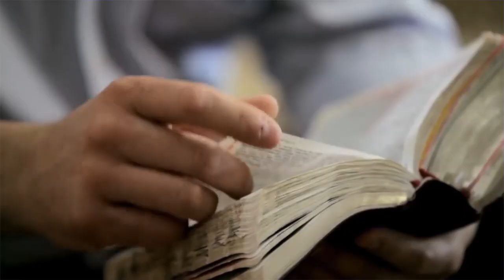ПАВЕЛ И ВЕРА РЫНДИЧ. «Вино и христиане»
Что христиане думают об... АЛКОГОЛЕ? 🍷🥂

Одни категорически отказываются от него, а кто-то уверен, что в небольших количествах алкоголь не противоречит Библейским канонам.

Где же истина?

❗Поделись своим мнением – и, возможно, ты поможешь другим осознать свое отношение к выпивке!

Мы собрали авторитетные мнения известных служителей по вопросу: можно ли христианам употреблять спиртные напитки?

А 12 января, в прямом эфире «Сила Воскресения», служители поговорят на эту злободневную тему и обязательно обсудят твой комментарий, чтобы найти общее понимание этого сложного вопроса.

🗣Не молчи – выскажись!